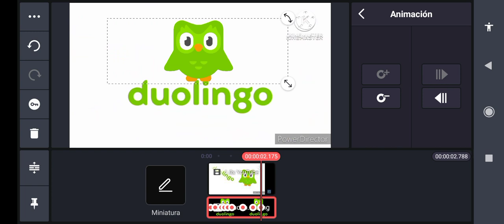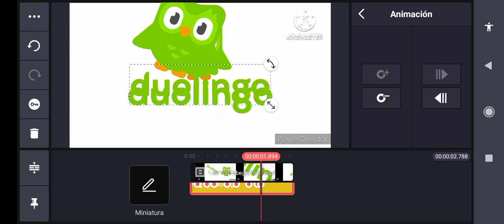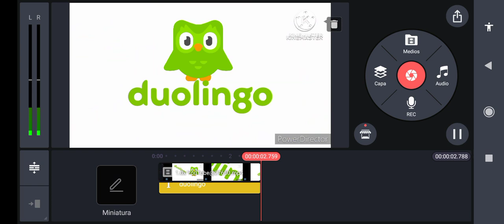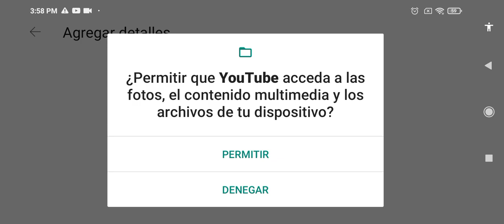Duolingo Logo Remake How To Make